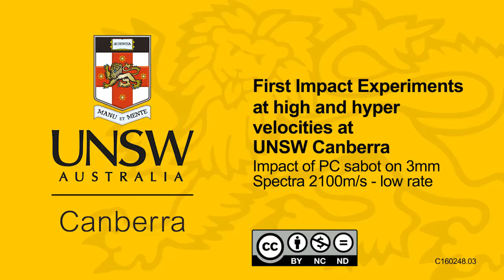Impact of PC sabot on 3mm Spectra 2100m/s - low rate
First Impact Experiments at high and hyper velocities at UNSW Canberra

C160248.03